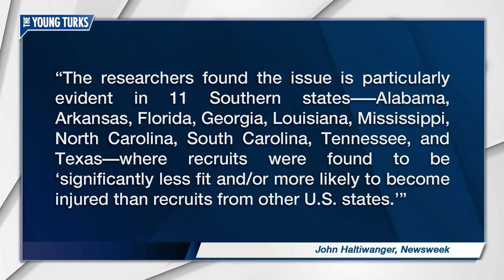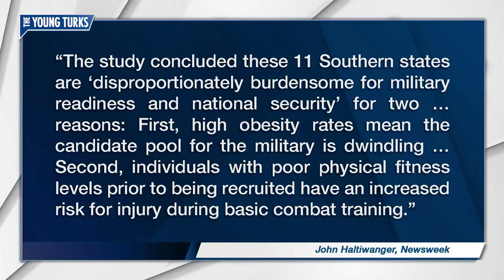Americans Too Fat To Fight?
The military is having a difficult time recruiting during America’s obesity epidemic. John Iadarola, Jimmy Dore, and Ron Placone, the hosts of The Young Turks, explain.

“The U.S. Army is struggling to find physically fit recruits and it's a threat to national security, according to a report from researchers at The Citadel, a military college in South Carolina, released Wednesday.

The researchers found the issue is particularly evident in 11 Southern states–––Alabama, Arkansas, Florida, Georgia, Louisiana, Mississippi, North Carolina, South Carolina, Tennessee, and Texas––where recruits were found to be "significantly less fit and/or more likely to become injured than recruits from other U.S. states."

The South has some of the highest obesity rates in the country. Arkansas, Louisiana, Mississippi and Alabama all have adult obesity rates about 35 percent, placing them among the top 5 most obese states in the U.S. (West Virginia has the highest rate of adult obesity, at 37.7 percent), according to the State of Obesity, an annual report from non-profit Trust for America's Health and the Robert Wood Johnson Foundation.”

Hosts: John Iadarola, Jimmy Dore, Ron Placone

Cast: John Iadarola, Jimmy Dore, Ron Placone